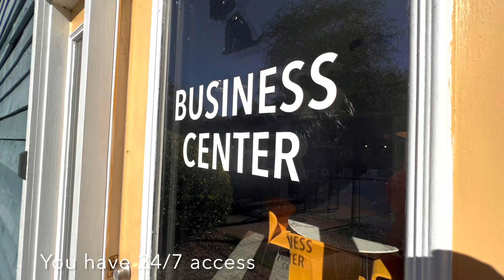Hawthorne Westside Clubhouse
The main part of the clubhouse is open during business hour. You have access to the kitchen, bathroom, and business all day!